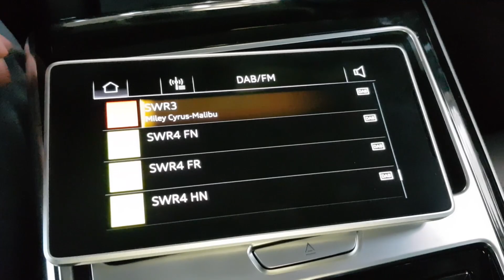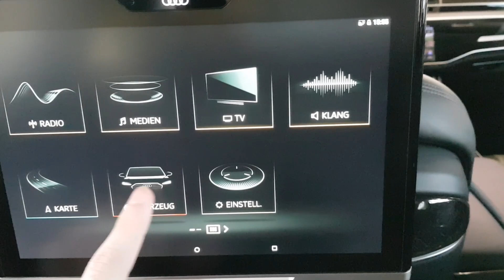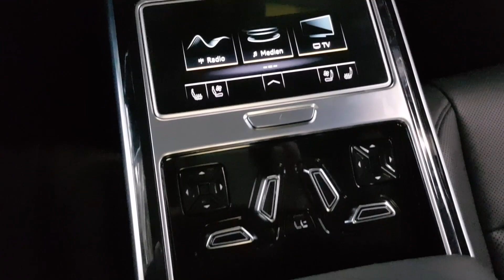2019 Audi A8 - rear seat entertainment|Tablet|Matrix-LED-Leseleuchten